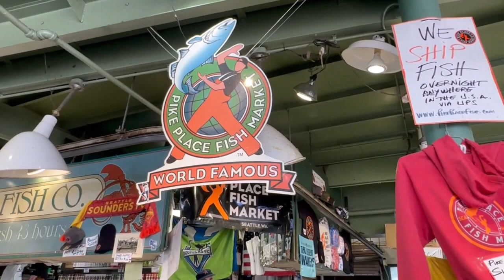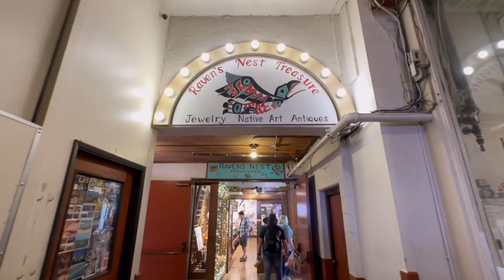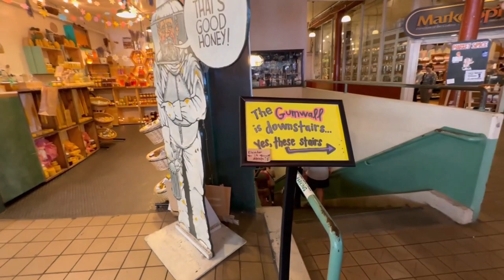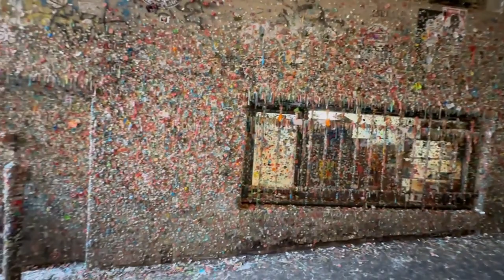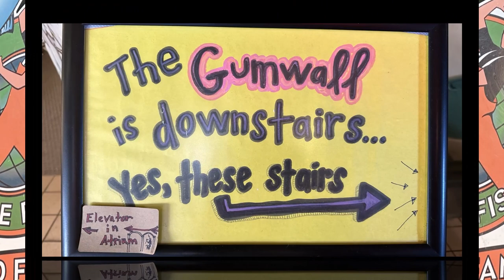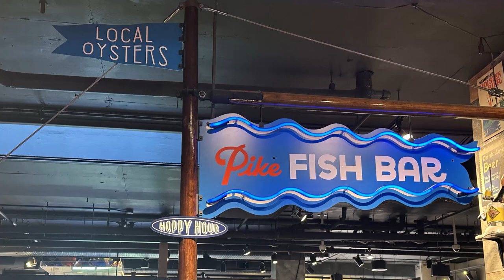Seattle Pike's Place Market TOUR and BUBBLE GUM WALL!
Seattle Pike's Place Market Explore with us on our walking tour of the Historic and surrounding areas around Seattle Pike's Place Market. We had just gotten off our Discovery Princess Cruise from Alaska and decided to visit Seattle and see what the Famous Pike's Place Market was all about. It's known for the crowds of people daily that come to watch them throw fish! Also, see the hype about the Bubble Gum Wall! There were many shops and restaurants and things to do. Watch for our upcoming video of Seattle's cool Space Needle as well.